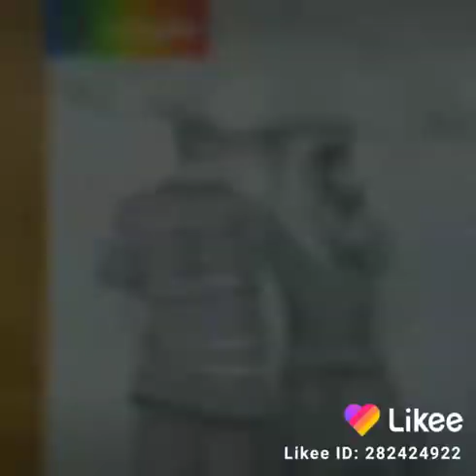couples goals.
Romantic arts